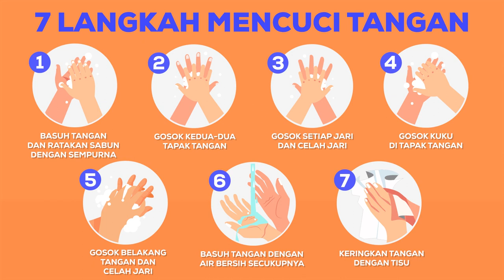Video Infomation | Kementerian Kesihatan Malaysia (KKM) | PANDUAN PENYEDIAAN MAKANAN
Mahukan video seperti ini? Bumbu Agency Sdn. Bhd. boleh siapkan dengan harga yang mampu milik! Kami adalah syarikat Sdn. Bhd yang beralamat di Petaling Jaya, lengkap dengan semua lesen untuk masuk tender kerajaan.

JENIS-JENIS VIDEO YANG BUMBU AGENCY SEDIAKAN

- Video Infografik
- Video komersial (TV commercial video atau video iklan)
- Video gimik pelancaran majlis (event gimmick montage)
- Video persembahan (presentation video)
- Video korporat syarikat
- Video montaj gambar
- Video promosi produk (promo video)
- Video penerangan
- Video projek khas
- Video pengenalan (Video intro)
- Video animasi 2D
- Video animasi 3D
- Video animasi Logo syarikat